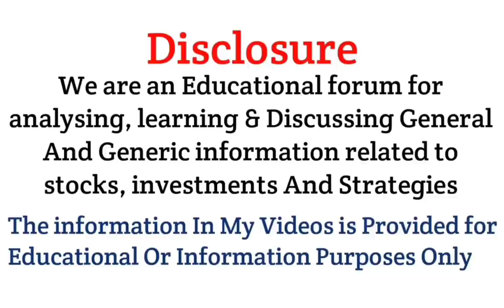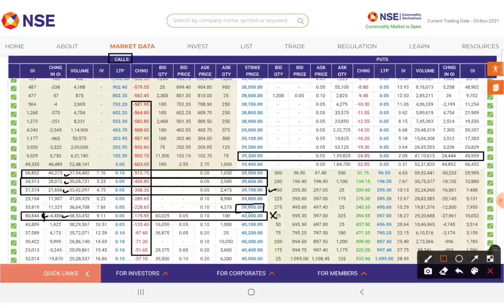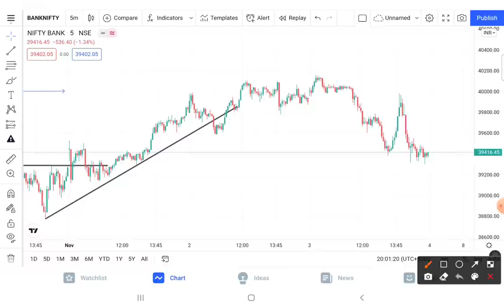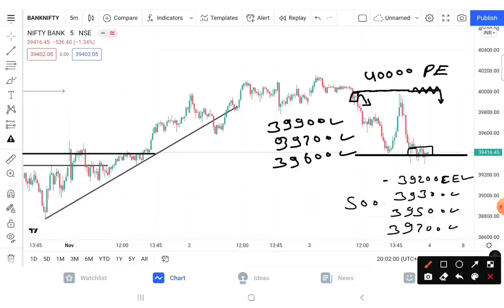Bank Nifty Prediction For 04-Nov-2021 || Nifty Analysis For Muhurat Trading | Nifty Option Strategy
About This Video :-Bank Nifty Prediction For 04-Nov-2021 || Nifty Analysis For Muhurat Trading | Nifty Option Strategy

2) BEST SHARE TO BUY 2021
3) SHARE MARKET FALL BEST SHARE TO BUY
4) BEST SHARE TO BUY IN MARKET CRASH 2021
5) BEST SHARE FOR SIP
6) BEST SHARE FOR LONG TERM
7) BEST SHARE FOR INVESTING
8) SHARE MARKET
9) STOCK MARKET
10) ROHIT KUSHWAH SM
11) BEST 5 SHARE FOR INVESTING
13) BEST SHARE RIGHT NOW
14) HOW TO BUY SHARE ONLINE
15) SHARE MARKET INVESTING
16) WHAT IS SHARE MARKET
17) SHARE MARKET BASICS
18) BASICS OF SHARE MARKET
19) SHARE MARKET EXPLAINED
20) ROHIT BEST SHARE FOR INVESTING
21) ROHIT SHARE LIST
22) ROHIT SHARE PORTFOLIO
23) ROHIT KUSHWAH SM PORTFOLIO
24) ROHIT KUSHWAH SM SHARE
25) ROHIT KUSHWAH SM
26) NIFTY BANK TGT
27) SHARE PRICE AND TGT
28) NIFTY CHART ANALYSIS
29) BANK NIFTY PRICE PREDICTION
30) BEST STOCKS TO TRADE  FOR TOMORROW

1. instagram
2. facebook
3. Telegram
4. Twitter